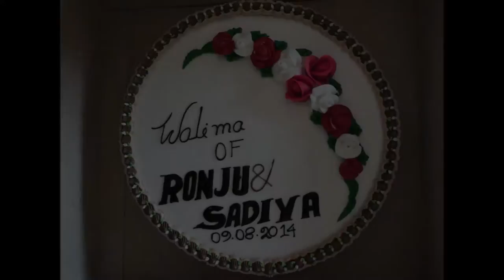Nesar & Sadiya Wedding Trailer 2014